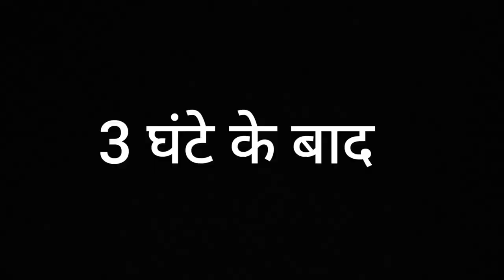इतना बड़ा झींगुर//So Big Beetle@Mukesh Vlogs🔥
नमस्कार दोस्तों आप सभी को मेरी YouTube Channel में सुवागथ करते हैं

हम ईसी तरह‌ और अच्छा अच्छा video लाते रहेंगे तो आप लोग मुझे please 🙏Support करना

I Need your full support